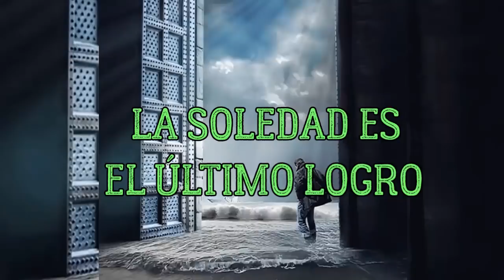La soledad es el último logro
🔴 Únete y Hazte Miembro del Canal para Disfrutar de las ventajas y el Nuevo Contenido:

👉SI TE GUSTA ESTE TIPO DE CONTENIDO DALE "UN ME GUSTA"👍👍 PARA COMPARTIR MÁS!❤

❤🌹☄✨COMPÁRTELO CON MÁS SERES PARA EXPANDIR LA CONCIENCIA